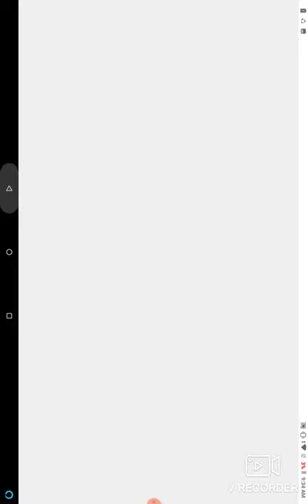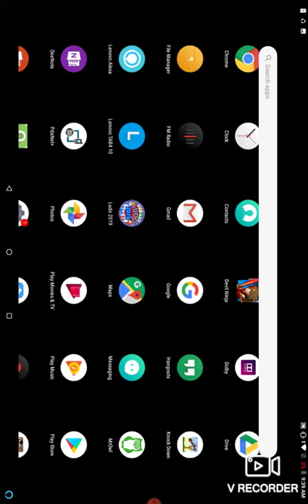Top 4 games under 5 mb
Hi guys my top 4 games name are
1.stickman fighting
2.knock down
3.devil ninja
4.ludo 2019